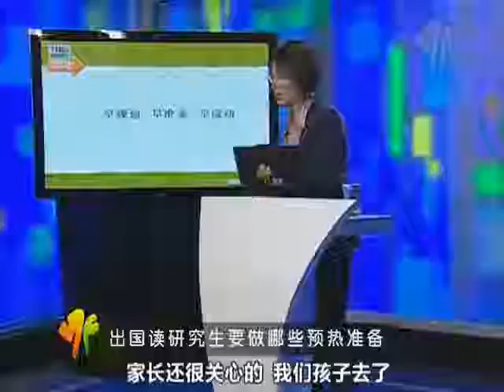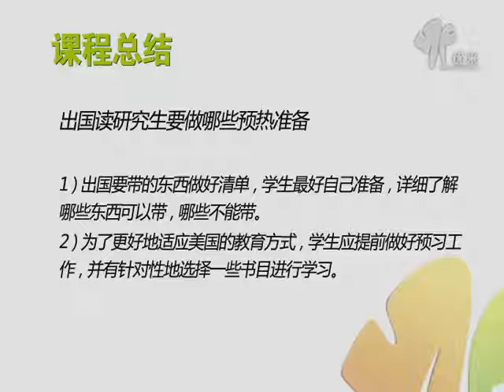美国留学：怎样打工弥补留学费用不足!3出国读研究生做哪些预热准备